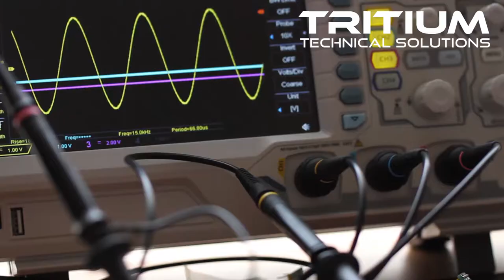Tritium Technical Solutions - PCB Design and Assembly